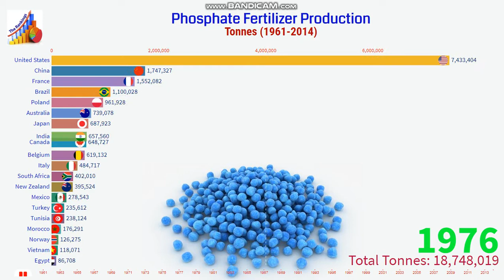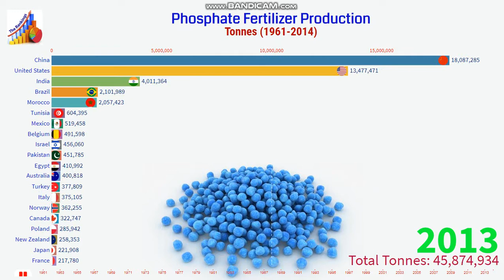Phosphate Fertilizer Production 1961-2014 | Phosphate Production by Country.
Phosphate fertilizer production, measured in tonnes of total nutrient production per year.

Phosphate fertilizers are manufactured from raw phosphates that are either minerals like apatite (mainly calcium phosphate) with low cadmium content or former seabed sediments with a high cadmium content.

Phosphorus is the eleventh most abundant element on earth. If soils are deficient in phosphorus, food production becomes restricted, unless the nutrient is added in the form of fertilizers along with nitrogen and potassium, phosphorus is one of the most important elements for plant life.

Phosphate fertilizers are produced by adding acid to ground or pulverized phosphate rock. If sulfuric acid is used, single or normal, phosphate (SSP) is produced, with a phosphorus content of 16–21% as phosphorous pentoxide (P2O5). Phosphate production involves mixing the sulfuric acid and the rock in a reactor.

💟 Fish and Seafood Consumption Per Capita 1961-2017 | Which Country Eats More Fish

💟 Egg Consumption Per Capita by Country 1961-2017 | Top Egg Consumption by Countries

💟 Largest Country by Milk Consumption Per Capita 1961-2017 | Milk Consumption Per Capita

💟 Daily Meat Consumption Per Person 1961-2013 | Average Meat Consumption Per Person

💟 Beef and Buffalo Meat Consumption Per Person 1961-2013 | Average Meat Consumption Per Person

💟 Electricity Consumption Per Capita 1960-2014 | Electricity Consumption By Country Per Person

“I am glad that you are here. I publish videos each day.